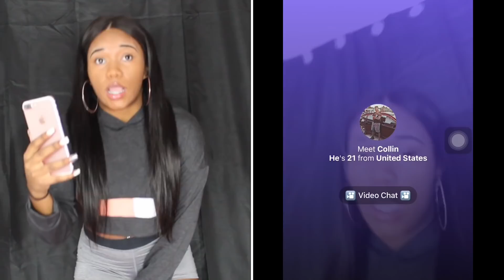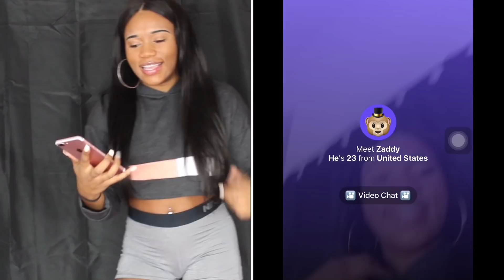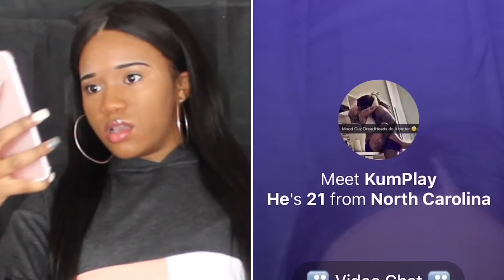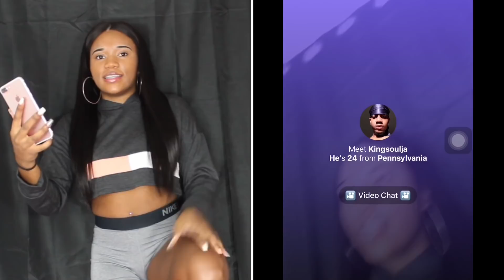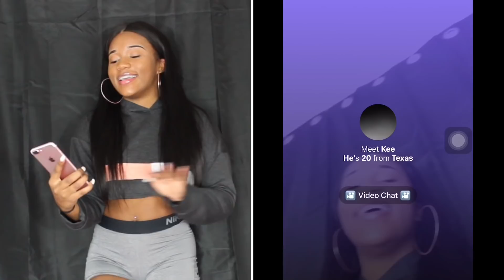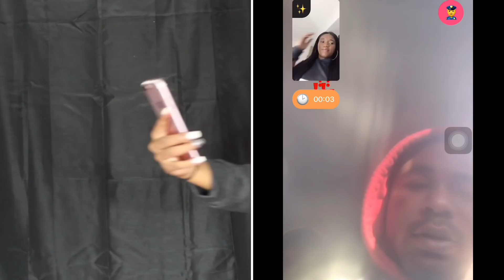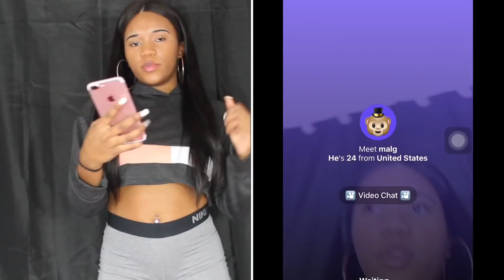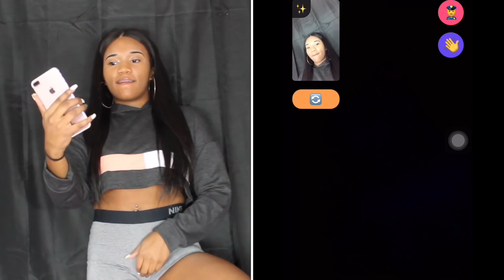ASKING RANDOM GUYS TO BE MY BABY DADDY ON MONKEY APP😂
(As I was editing I peeped my bra kept showing smh. Just close your eyes lmaooo)

I hope you guys enjoyed this video! J NATION STAND UPPP! LOL

What I use to Film:
Camera: Canon T6
Vlog Camera: Iphone 7 plus
Editing: IMovie
If you want to bless me with some cash lol